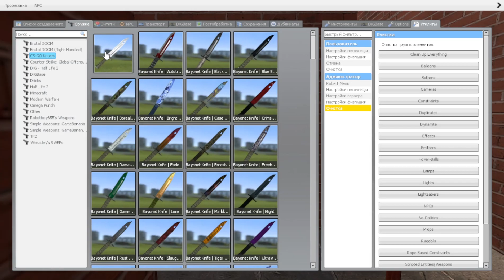OBINGA BIG AND MINI OBUNGA / Garry’s Mod NextBot